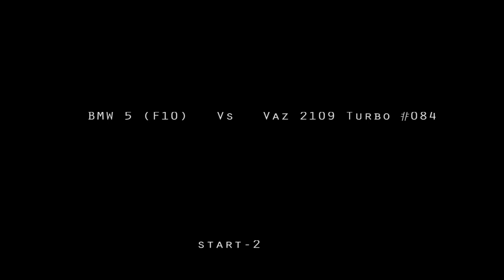SRS 93 #20.12.2015 (GT-R35, RS7, Camaro, M6, Golf GTI, Vaz 2105 Turbo...)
AUDI RS7 st.1 APR
Nissan GT-R R35 800 HP
Ваз 2105 Турбо (шенарь тд04)
Ваз 2109 Турбо
Camaro 6.2
Golf GTI APR
BMW 5 (F10)
BMW M4 (чип JB4+выхлоп)
BMW X6M (чип)
BMW E92 M3 (чип+выхлоп)

Присоединяйтесь к группе

Drive2.ru - SRS 93